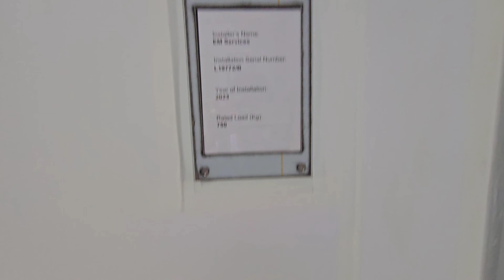EM lifts at Blk 326 Tah Ching Road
More GoldStar lifts getting replaced at an alarming rate! After checking PropertyGuru's old image of the lift lobby pictures, it seems as if the same original wall tiles designs were still kept all the way until it was replaced prior to that stupid lift replacement programme.

Manufacturer: EM Services/Shenyang Brilliant (BLT)
Floors: 1, 2, 3, 4, 5, 6, 7, 8, 9, 10, 11, 12, 13, 14, 15, 16, 17
Capacity: 10 persons 750kg
Model: RICH
Year installed: 1995
Year replaced: 2023
Rating: 45/50
History: Replaced, previously GoldStar

Camera: Samsung Galaxy S23 Ultra